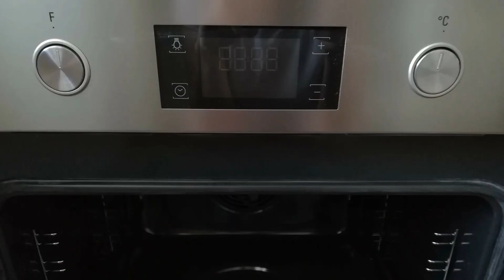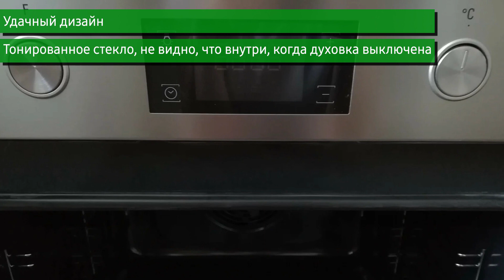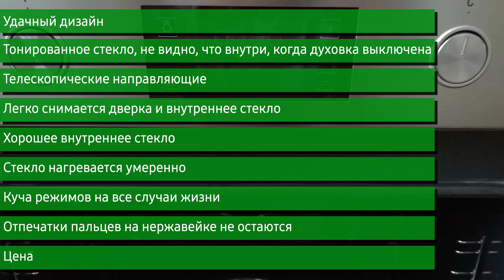Духовой шкаф Hotpoint Ariston 5FA 841 JH IX